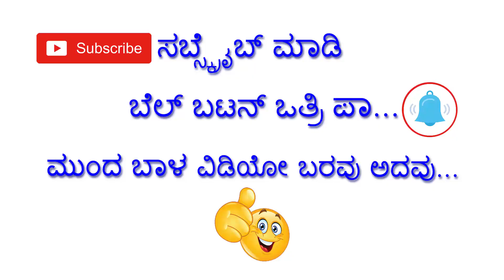Zee Sarigampa Singer Rubeena Mevundi Yellikane Song | ಹಾವೇರಿ ಜಾನಪದ ಜಾತ್ರೆಯಲ್ಲಿ ಗುರುಗಳು ರುಬೀನಾಳ ಹಾಡು